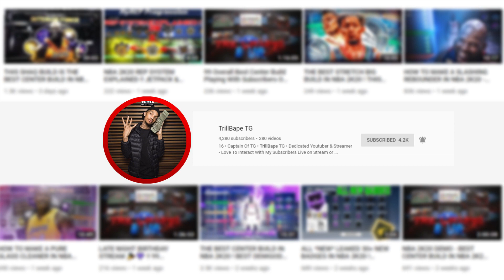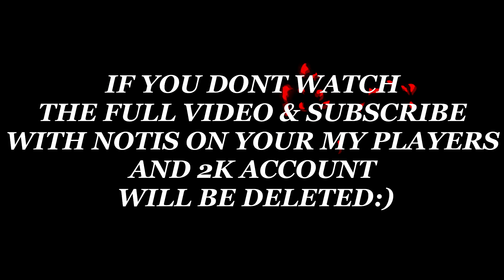THE OFFICIAL BEST DEMIGOD CENTER BUILD IN NBA 2K20 ! BEST ALL AROUND DEMIGOD CENTER BUILD NBA 2K20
-TEACHING A SUB TO DRIBBLE NBA2K19